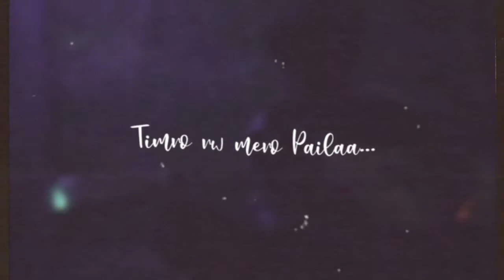char diwar ko kothama night shot cover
char
diwar ko kothama shot cover
 thank you so much for support  me 💖🥰💞
bye take care ferii vetnu parxa 5 6 din paxii 🤭good night 🥰🥰